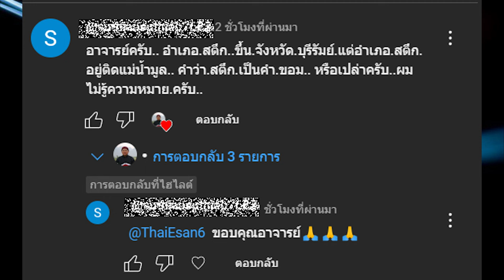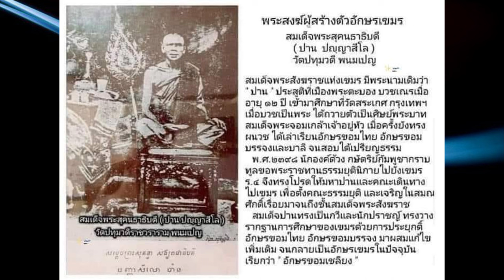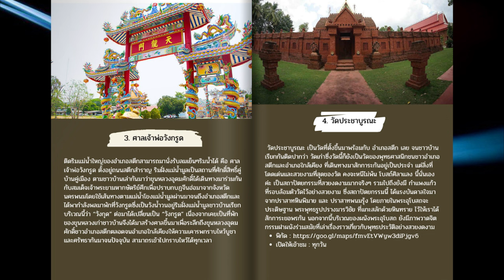Ep246 *คำขอม ในภาษาไทย # 14 สตึก ชื่อนี้มาจากภาษาขอม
ฝากทุกคน ถ้าคิดว่าตัวท่านเองเป็นคนเขมร บรรพบุรุษของท่าน ก็เป็นแรงงานสร้างปราสาท ถ้าท่านคิดว่า ตัวท่านเองเป็นคนขอม บรรพบุรุษของท่านก็ไปเป็นกษัตริย์เขมร
           สวัสดีครับ มี F.C. ท่านหนึ่งถามเรื่องที่มาของชื่อ อำเภอสตึก ว่า คำว่า สตึก เป็นภาษาขอมหรือไม่ ก่อนอื่นผมอยากจะบอกว่าชาวสามจังหวัดอีสานใต้ทั้งหมดเป็นชาวขอม เพราะอยู่ที่นี่มานานแล้ว ไม่ได้อพยพมาจากเขมร บรรพบุรุษของท่านไปเป็นกษัตริย์อยู่เมืองพระนคร แต่เดิมเป็นเมืองของชาวขอม ชาวเขมรเป็นแรงงานสร้างปราสาท อย่าปล่อยให้ชาวเขมรเข้ามาเคลม ว่าท่านเป็นชาวเขมร หรือเคยเป็นเมืองเดียวกันมาก่อน นั่นคือคนสามจังหวัดอีสานใต้ไปเป็นกษัตริย์ในเมืองพระนครและให้คนเขมร เป็นแรงงานสร้างปราสาท ที่เขาเข้ามาเคลมเพราะเขาไม่รู้เรื่องอะไรเลย ปัจจุบันชาวเขมรเชื้อสายเวียดนาม ก็ถือโอกาสเข้ามาเคลมด้วย เรียกพวกนี้ว่าพวก เผือก
            สำหรับคำว่า "สตึก" เป็นคำขอม ที่มาของชื่อในปัจจุบันมาจาก สฺรุกตึก หรือออกเสียง เซราะตึก แปลว่าเมืองแห่งน้ำ มีแม่น้ำมูลไหลผ่าน ข้อมูลที่ว่ามีลำน้ำชีไหลผ่านด้วย คำว่าลำน้ำชี กับแม่น้ำชี ชื่อเหมือนกันแต่คนละสายน้ำ ลำน้ำชี คือ ลำน้ำสาขาของแม่น้ำมูล มีจุดกำเนิดจากเทือกเขาพนมดงรัก ไหลกั้นพรมแดนจังหวัดบุรีรัมย์-สุรินทร์ ส่วนแม่น้ำชี (แม่น้ำสายหลักของอีสาน) ไหลจากชัยภูมิไปลงแม่น้ำมูลที่จังหวัดอุบลฯ คนละสายน้ำแต่ชื่อเหมือนกัน
          อำเภอสตึก ตั้งขึ้นเมื่อ พ.ศ. 2481 เป็นกิ่งอำเภอก่อน ต่อมา วันที่ 1 พฤศจิกายน พ.ศ. 2490 จึงยกฐานะเป็นอำเภอ ขึ้นกับจังหวัดบุรีรัมย์ ดินแดนแถบนี้เต็มไปด้วยชาวกูย หรือ กวย (kui) ทุกคนเข้าใจว่า กูยไม่มีภาษาเขียน ลืมนึกไปว่า เขมรก็ไม่มีภาษาเขียนเช่นเดียวกัน อักษรเขมรที่ใช้ทุกวันนี้ เกิดขึ้นในสมัย ร.4 ของไทยนี้เอง
         ภูมิลำเนาเดิมของชาวไทยกูย อยู่ในประเทศลาว บริเวณแขวงอัตตะปือ จำปาสัก และสาละวัน 3 เมืองนี้ผมไปมาแล้ว สมัยสมเด็จพระนารายณ์มหาราช กลุ่มชาติพันธุ์กูย อพยพเข้ามาเรื่อยๆ จนถึงปลายสมัยกรุงศรีอยุธยา
ดังนั้นในบริเวณเขตอีสานใต้ โดยเฉพาะจังหวัดสุรินทร์ ศรีสะเกษ จะมีกลุ่มชาวไทยกวยอยู่เป็นจำนวนมาก ชาวไทยกวยในเขต อำเภอสตึก ส่วนใหญ่อพยพมาจากจังหวัดสุรินทร์ ถ้าอยากทราบเรื่องชาวกวยเพิ่มเติมก็สามารถ ค้นคว้าเพิ่มเติมได้นะครับ
         คำว่า สตึก ตามความหมายที่เข้าใจทุกวันนี้ ก็เป็นไปได้ว่า เป็นเมืองที่อุดมสมบูรณ์ เป็นเมืองแห่งน้ำ แต่อีกความหมายหนึ่งที่ไม่เคยพูดถึงกันเลยคือ คำว่า สตึก หมายถึงส่วนของดินแดนที่ยื่นออกไป หรือในความหมายหนึ่งคือ บวม ผมดูแผนที่แล้ว อำเภอสตึก บุรีรัมย์ มีดินแดนส่วนหนึ่งยื่นเข้าไปในจังหวัดสุรินทร์ อาจจะเรียกว่าล้ำเข้าไปก็ได้ ส่วนที่ผมวงกลมไว้ ส่วนนี้เรียกว่า สตึก มีเมืองหลายเมืองที่อยู่ใกล้น้ำ ตลอดสายแม่น้ำมูล ไม่เห็นมีเมืองใดที่เรียกว่าเมืองแห่งน้ำ แต่ส่วนที่ยื่นเข้าไป ตรงนี้เรียกว่า สตึก ที่ไม่มีคำว่าน้ำเข้ามาเกี่ยวข้องเลย
        มีนักร้องชาวสตึกคนหนึ่ง ดังไปทั่วโลกคนรู้จักไปทั้งโลก คนนั้นชื่อ ลลิสาที่เพิ่งมาเต้นที่ย่านคนจีน ที่เยาวราช
ก็นำมาเล่าให้ฟัง
          หลายคนเข้าใจว่า สตึก เป็นคำที่ยืมมาจากภาษาเขมร แต่ที่จริงคำนี้เป็นคำภาษาขอม ที่พูดกันมา กว่า 4,000 ปี ผมเขียนคำว่า สตึก ด้วยอักษรขอมมาให้ดู
           วันนี้เสนอภาษาขอมในภาษาไทย นำมาเล่าให้ฟัง จะนำมาเสนอไปเรื่อย ๆ เพราะมีเยอะมาก คนไทยจะได้เข้าใจถูกต้อง ตามความเป็นจริงเสียที